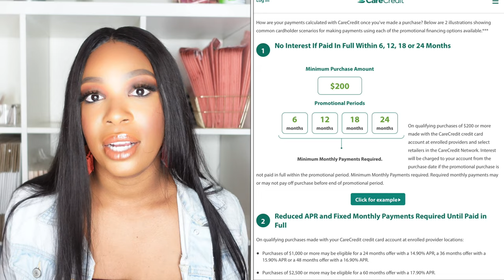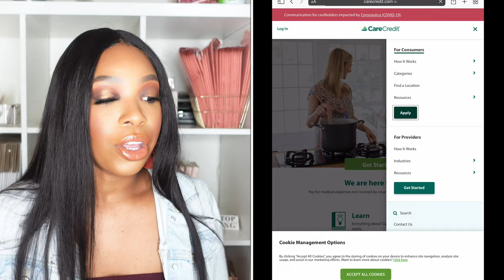HOW TO PAY FOR EXPENSIVE COSMETIC SURGERY | VERY DETAILED | Financing & Saving Options + BONUS TIPS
Hi Dolls!! Welcome back to the Dollhouse! This video explains the options such as care credit, bank loans, and MORE! You definitely have options to afford surgery with Dr. Jung and other high-priced surgeons!

CREDIT given to Lorry Hill; some of my knowledge and advice are garnered from her.

Let's watch the dollhouse grow!
Subbies: 810

Option 1: In House Payment Plan - 3:11
Option 2: Care Credit (Very Detailed) - 4:05
Option 3: Bank Loans: 8:15
Option 4: Cash - 9:26
Risky Ideas - 12:02
BONUS Tips + FREE Side Hustles - 15:32

💃🏽: 5’6/5’7 176 lbs BMI 28
🛠: LIPO 360/BBL/Outer Thigh Lipo/Ab Etching

Matthew 6:34
“Do not worry about tomorrow.”